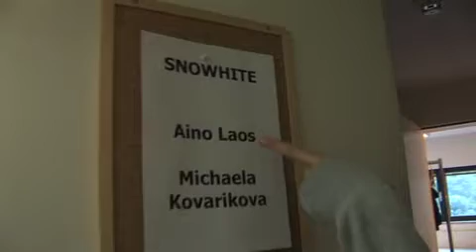SnoWhite -Making of - Oper Bonn 2012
Making of "SnoWhite" by Frank Nimsgern & F.Felicetti  at the Opera Bonn 2012 with  Aino Laos , Frank Felicetti,Michaela Kovarikowa, John Davies, Frank Nimsgern  etc. Filmed and edited by Joachim Messner 2012-